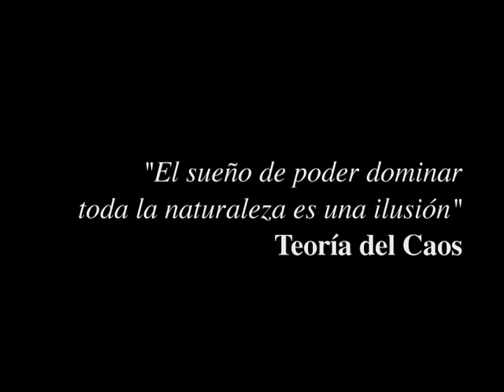Cubo de Rubik armado - algoritmo de dios (God's algorithm)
experimento de armado de un cubo de rubik en menos de un minuto por mi... se que hay videos de personas que lo arman a muchisima más velocidad y menos movimientos, pero no es fácil resolverlo... bueno sí si uno sabe como hacerlo.